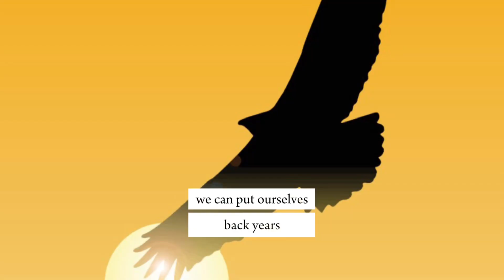26 October 2023